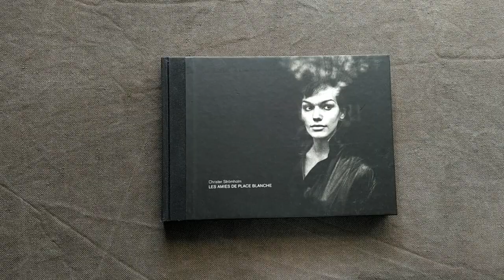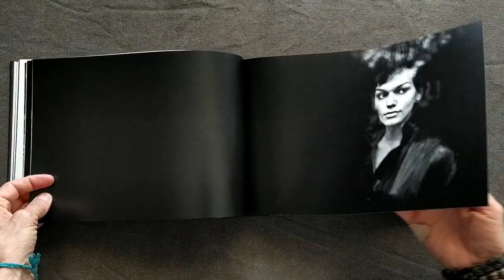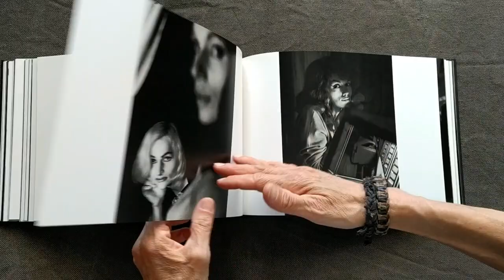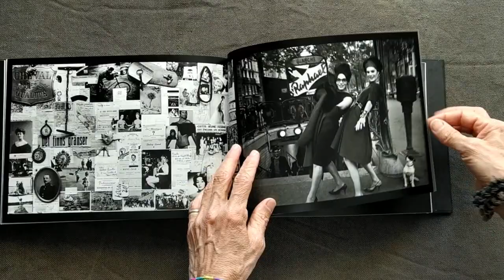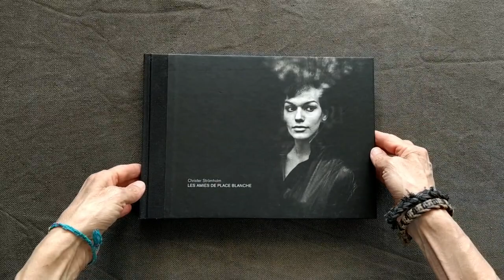Un libro a settimana - Les amies de Place Blanche – Christer Strömholm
Aperitivo della domenica con la rubrica " Un libro a settimana".
Oggi Mariella Boccadoro ci porta a Parigi, tra la fine degli anni '50 e l'inizio degli anni'60 con "Les amies de Place Blanche" di Christer Strömholm.

Buona visione!